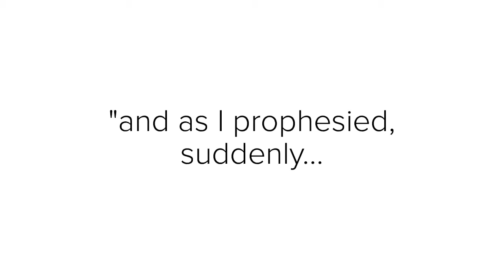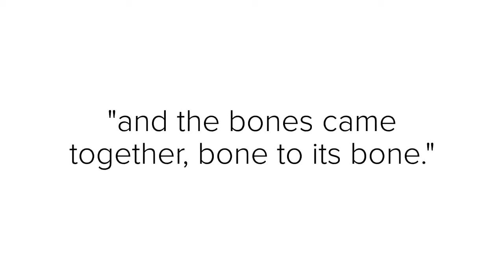Wednesday, March 18's Two-Minutes-Or-Less Challenge